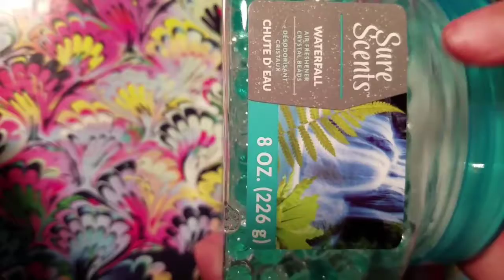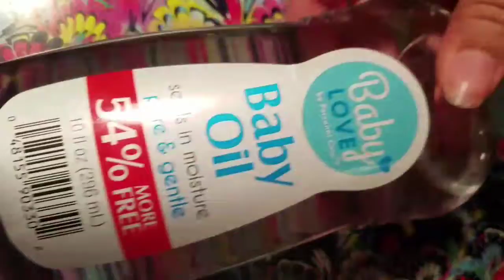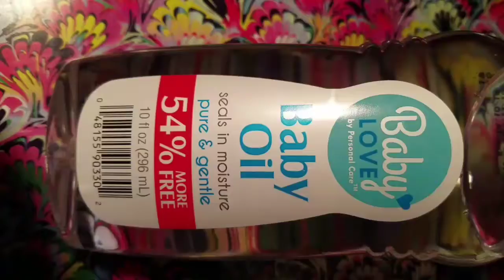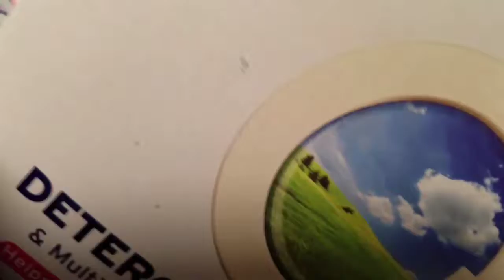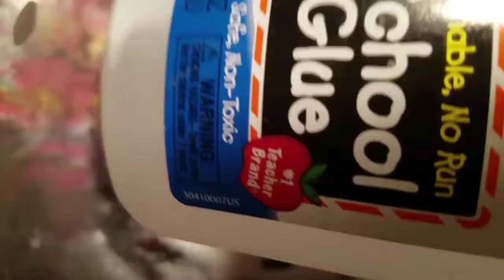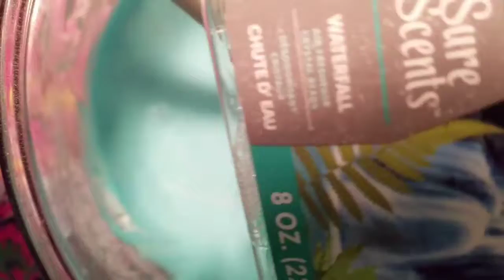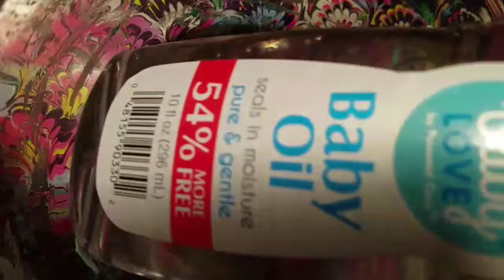A couple different ways to make a couple different slimes